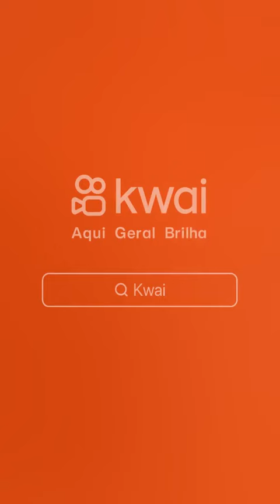Nadson O Ferinha